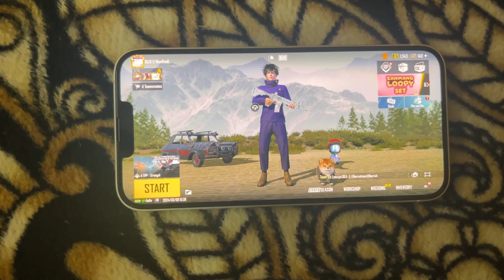Finally Bought An iPhone🥵 | KhunPong | iPhone 14 Plus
Arunachal  Pradesh 🇮🇳❤️

Old Device : Redmi note 7pro/Realme 6❤️
Previos Device : iPad( 9th Generation )
Current Device : iPhone 14 Plus
Controls : 4 finger + Gyroscope ( always on)
Clan : OLLO( Leader)

Rank : India #58
C4S11 Squad Conqueror
Rank : India #62